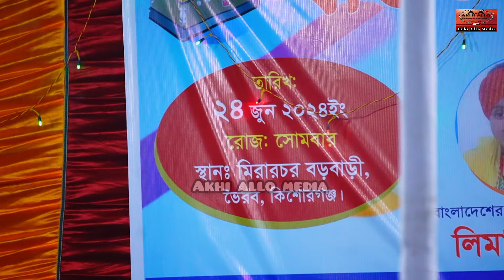ভাইরাল বাশিওয়ালার কন্ঠে অসাধারণ বিচ্ছেদ গান | এলাজ উদ্দিন | Bangla Baul Gaan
akhi allo media YouTube channel এর সকল দর্শক শ্রোতা ভাই-বোনদের প্রতি রইল আন্তরিক সালাম ও অভিনন্দন।

বিশেষ দ্রষ্টব্য :
akhi allo media YouTube চ্যানেলটিতে, শুধুমাত্র দর্শকদের বিনোদনের উদ্দেশ্যেই, ভিডিও আপলোড করে থাকি,আমাদের ছোটখাটো ভুলগুলি ক্ষমা সুন্দর দৃষ্টিতে দেখবেন ধন্যবাদ।

ধন্যবাদান্তে,
মোঃ আলহাজ মিয়া।

যেকোনো প্রয়োজনে যোগাযোগ করুন :
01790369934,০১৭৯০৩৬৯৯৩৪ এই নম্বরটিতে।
সকলের সুস্বাস্থ্য ও দীর্ঘায়ু কামনা করে, বিদায় নিচ্ছি,সকলেই সুস্থ থাকবেন ভালো থাকবেন এবং নিজের শরীরের প্রতি যত্ন নিবেন।  ( আল্লাহ হাফেজ)